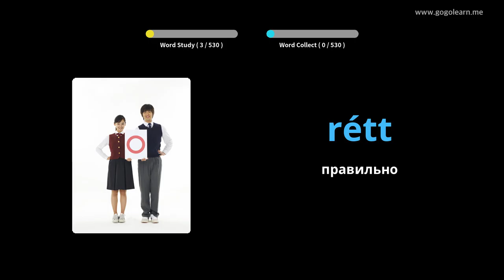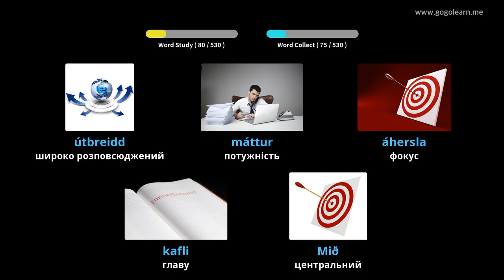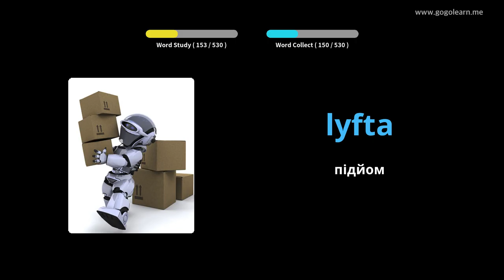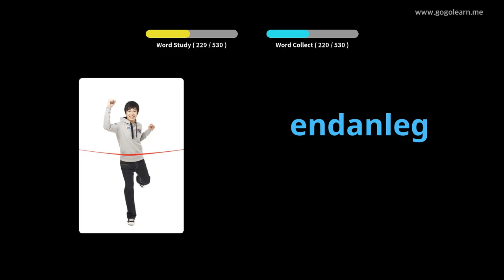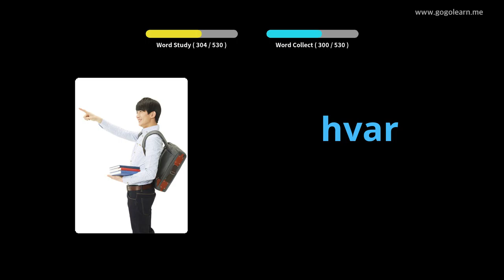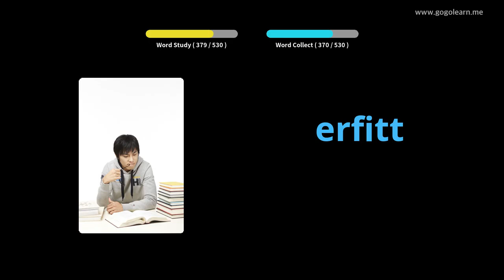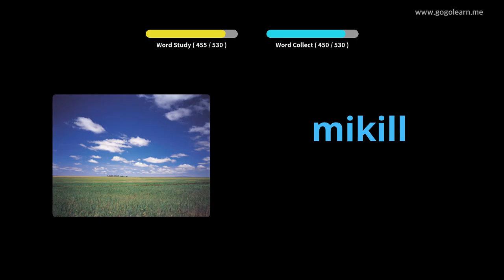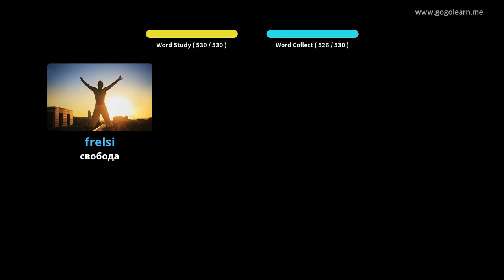Основна загальноосвітня школа Ісландської лексики | Golearn